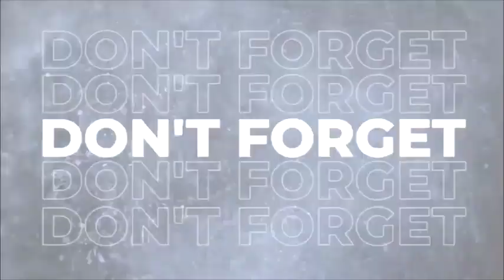QIYAANO JACAYL | PART 27